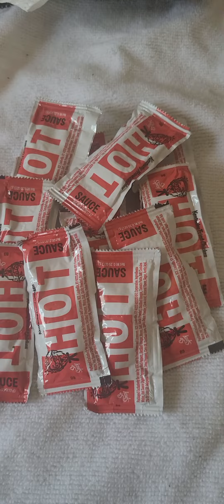las ocupo para el rato Salsiitas chilocitas